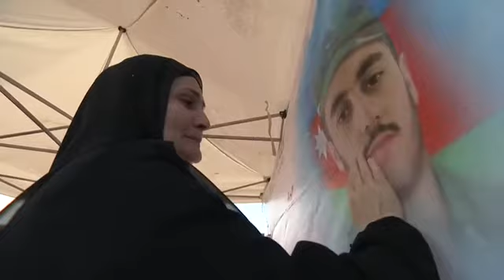Mübariz Mənsimov & şəhid Xudayar Yusifzadə gəmisi suya endirildi